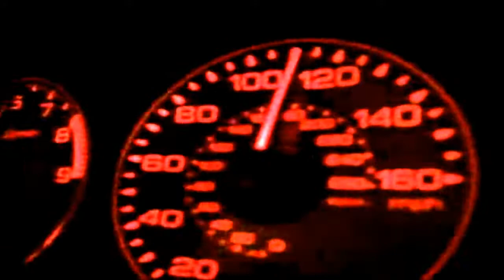Acura RSX Type S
2001 Acura RSX Type S, this car got smashed by a careless mercedes driver RIP